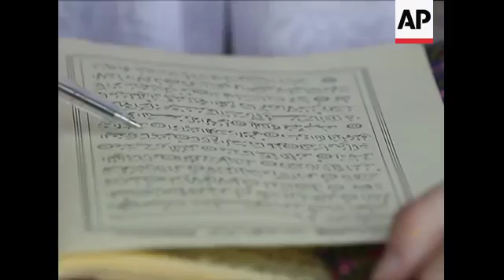Bulgarian Muslim villagers pray for rich harvest